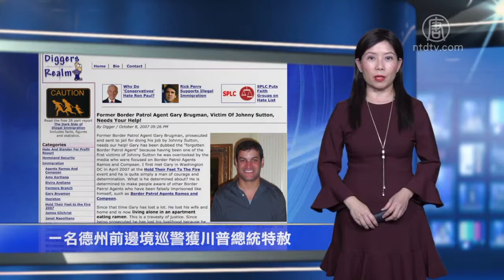休斯頓新聞簡訊